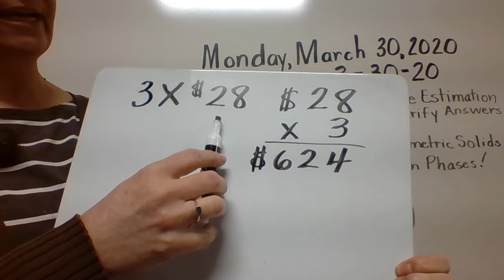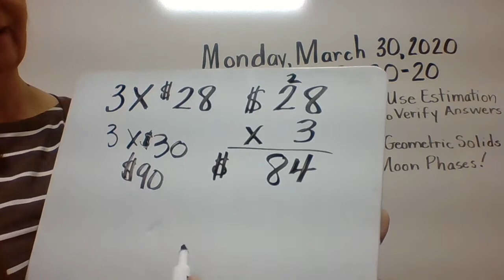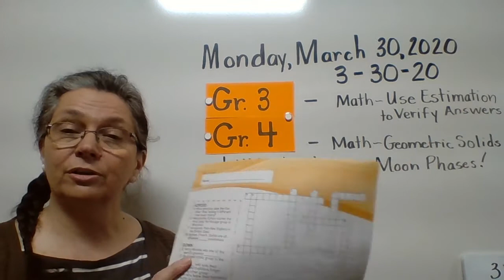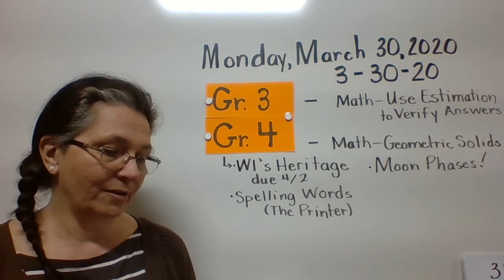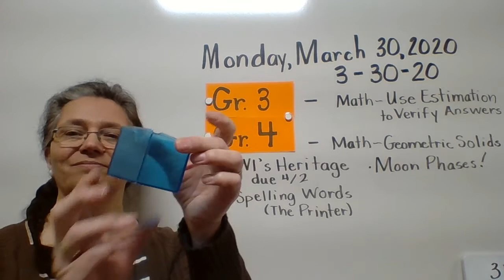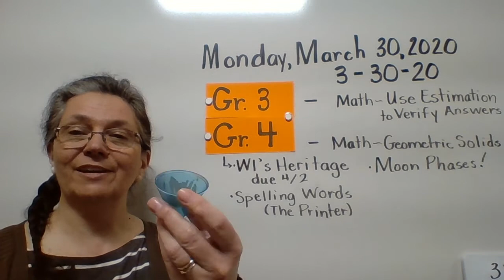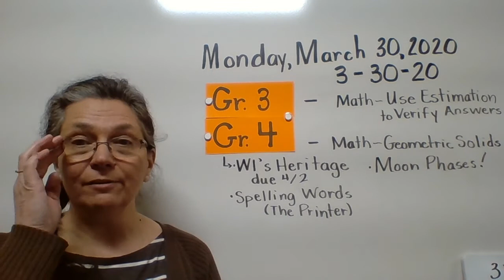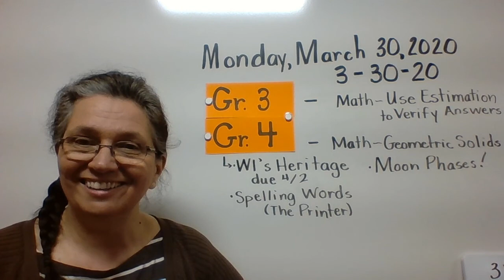Gr 3 4 Math+ 3 30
Gr 3  Estimation to Verify Answers
Gr. 3-4 WI's Heritage, Reading & Spelling Words "The Printer", Moon Phases!
Gr. 4 Geometric Solids